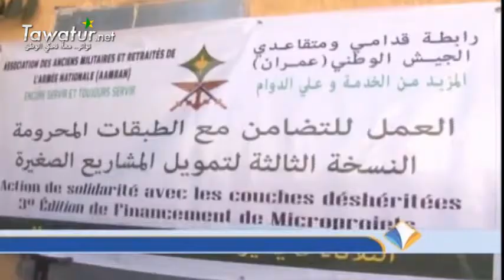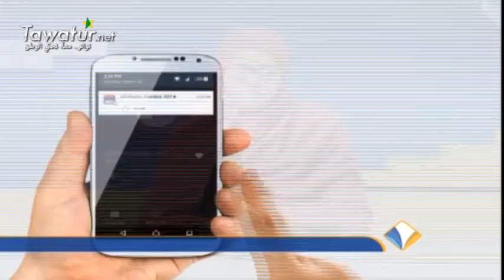نشرة أخبار قناة المرابطون 03-01-2016- أمامة بنت أحمد